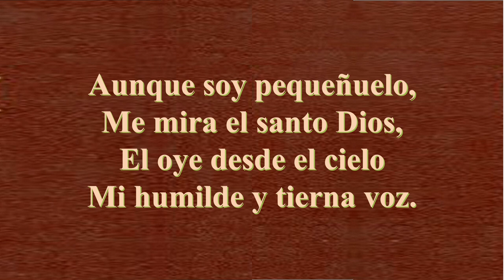368 Aunque Soy Pequeñuelo